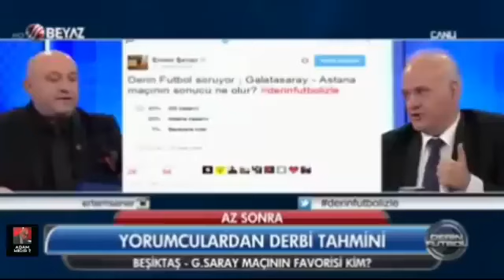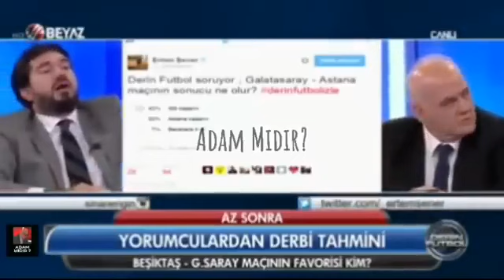Beyaz Futbol 1 Saatlik Komik anlar #1